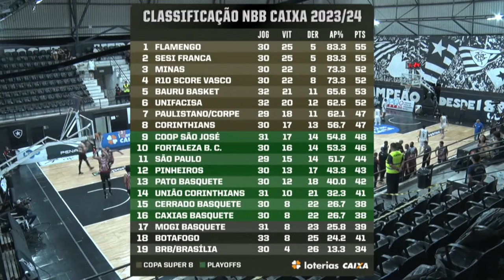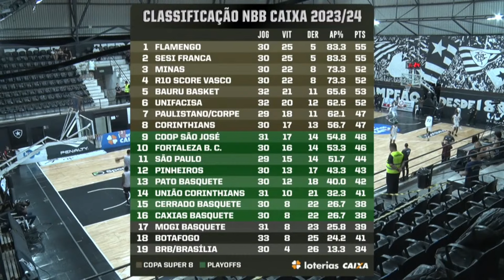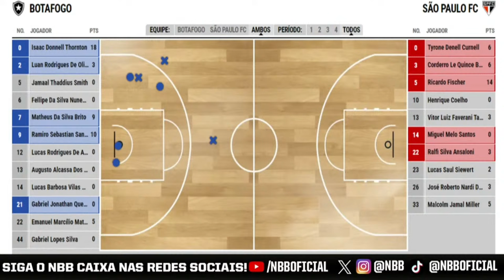🔥Botafogo X São Paulo🔴⚪⚫ | NBB CAIXA 2023/24 | 25/03/2024 | Ao vivo e com imagens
Um duelo entre camisas pesadas de Rio de Janeiro e São Paulo para abrir a semana do NBB CAIXA 2023/24! O Botafogo recebe o São Paulo, que vem de 3 vitórias seguidas, e precisa ganhar para manter o sonho de avançar aos playoffs. Um grande jogo que a Sportsbet.io oferece pra você. A narração é da Luciana Zogaib, os comentários do Duda Machado e as reportagens do Octavio Mainenti, todos direto do ginásio Oscar Zelaya. Vem com a gente fazer essa transmissão e ajude a escolher o Craque da partida! No Canal do NBB CAIXA no YouTube você encontra muito conteúdo exclusivo para o fã de basquete!